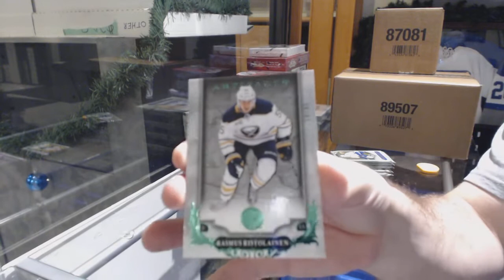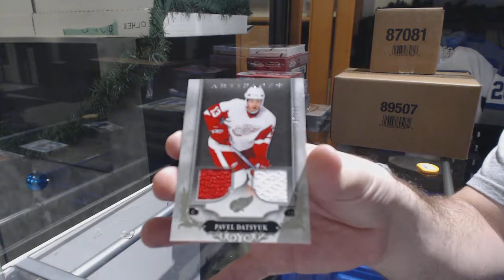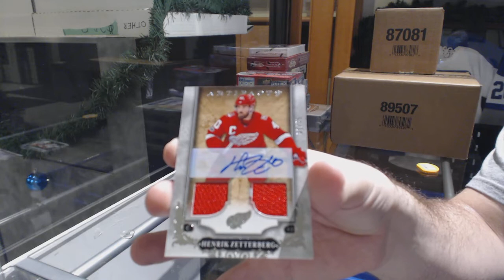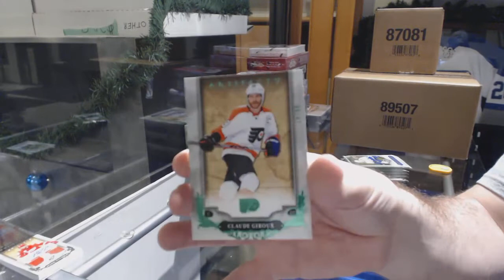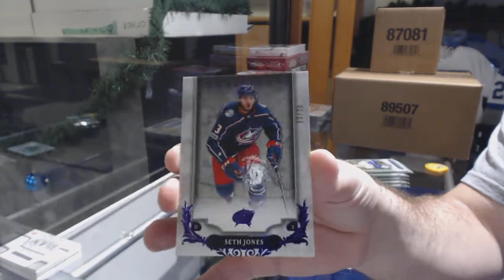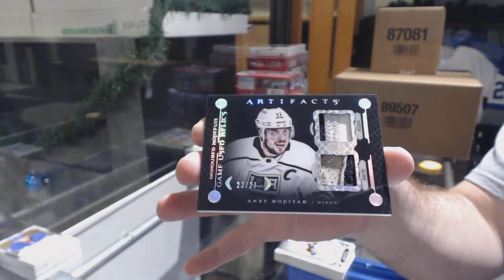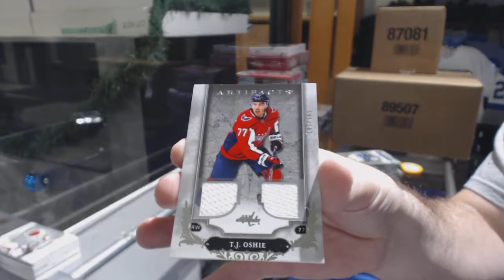18-19 Upper Deck Artifacts Hockey 5 Box Break - C&C GB #9229